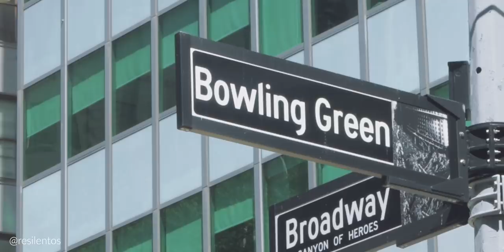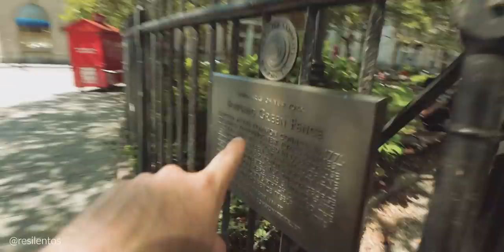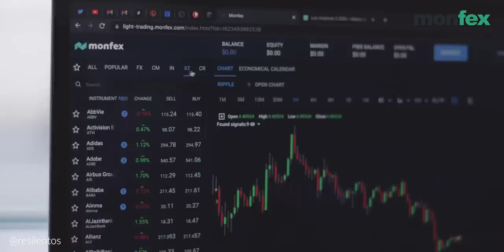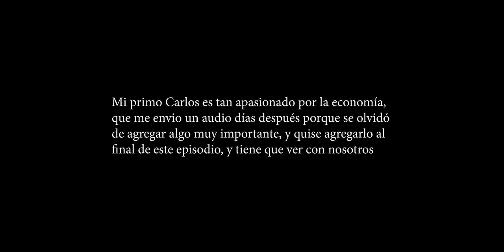COMO NUEVA YORK TIENE TANTO DINERO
Usa este enlace para registrarte a Monfex y aprende a invertir en tu futuro

Nueva York se ha caracterizado por ser un estado con una riqueza envidiable, donde todos los multimillonarios tienen sus negocios, y todas las empresas quieren estar, y es por eso en este episodio respondemos a esa pregunta que siempre nos hacemos: Por que Nueva York es tan rico.